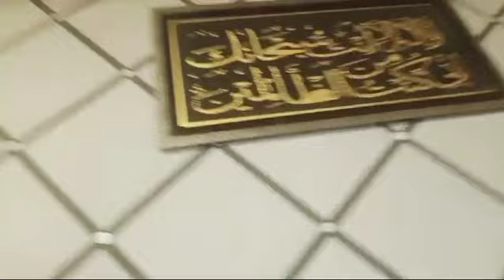Aisa Dusterkhan jis se Ap Ke Ghar Main Dolat he Dolat | Nayab kitchen tips and tricks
Description

Pure mud house lifePakistani family vlogIndian village life

India

Indian family lifeIndian culture

Daily routineMountain village life

Hindi vlogsHappy joint family

Village food secretsBangladesh village life

Punjabi culture

Saba lbrahim

Village life in turkey

Uganda village life

Village life in AmericaYouTube
Hi to everyone... This is my family channelPakistani family vlog where I upload daily routinevlog and cooking various dishes and I upload dailyof my family routine please support me thanks forwatching